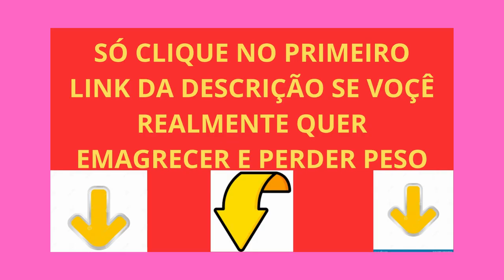Como perder gordura da barriga rapidamente 9 dicas infalíveis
E VOÇÊ VAI CONTINUAR GORDA?? LINK ABAIXO SÓ PARA QUEM VAI EMAGRECER!!

Neste vídeo você aprenderá:

🏋️‍♀️ Exercícios específicos para perder barriga rapidamente. 🍏 Dicas de nutrição para maximizar a queima de gordura. 💪 Treinos eficazes para perder peso e gordura abdominal. 🥗 Sugestões de alimentação saudável para alcançar seus objetivos. 💡 Truques e estratégias para manter a motivação ao longo do processo.

Se você deseja uma barriga mais definida e se livrar da gordura indesejada, assista agora e comece a transformação do seu corpo.

Lembre-se, a chave para o sucesso está na consistência e sem comprometimento. Vamos começar essa jornada juntos rumo a uma barriga mais esculpida e uma vida mais saudável. Assista ao vídeo agora e comece a sua transformação!